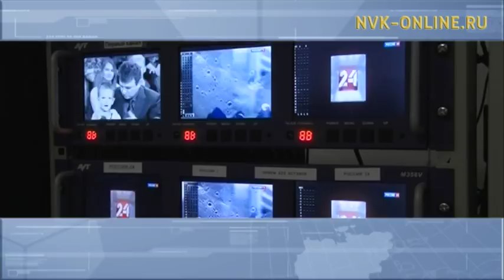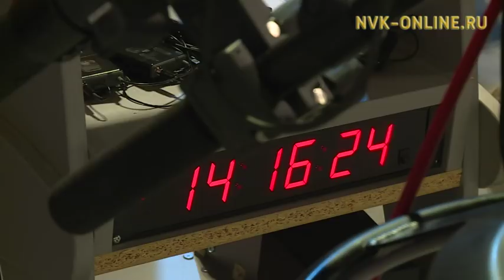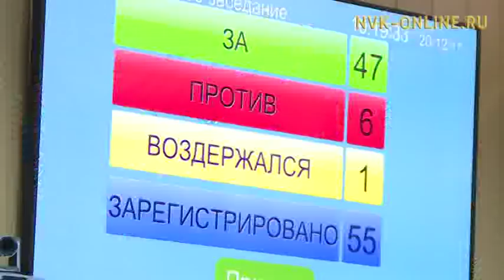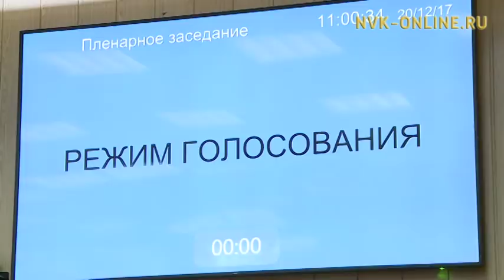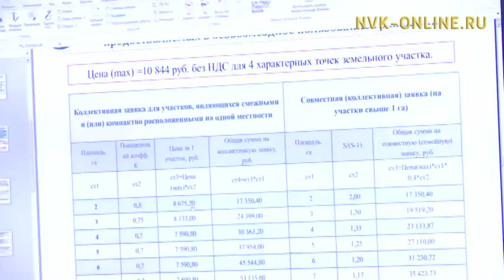"Саха сирэ" информационнай биэрии 21:30 ч. (20.12.2017)